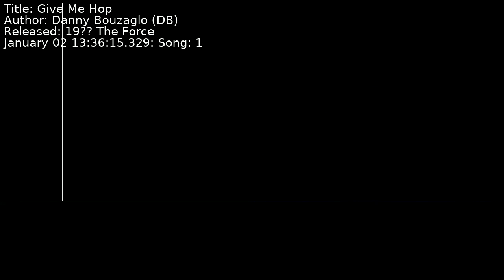Danny Bouzaglo (DB) - Give Me Hop | Song 1 [C64] [SID]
Title: Give Me Hop
Author: Danny Bouzaglo (DB)
Released: 19?? The Force